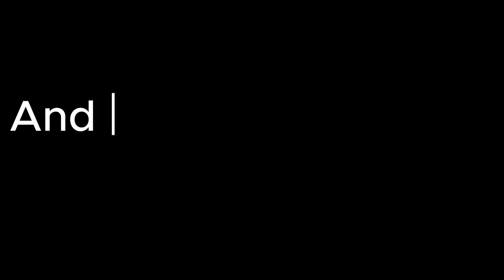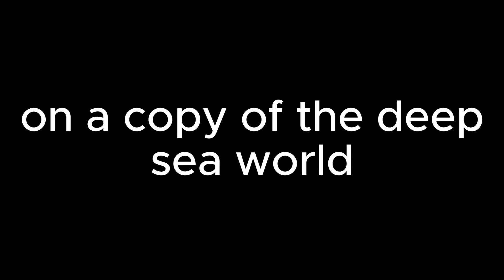Deep Sea Episode 1: INSANITY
This is a world customly generated in Minecraft 1.13.2

I have other series such as :
The Deep Sea
Hazycraft
Starhaven (still)
And many other random videos!!

uhhh man idk my Minecraft username is EthanSalt1 on bedrock and Java tho
= Tags =
= Thanks =
Thanks to @severalfox for making the logo for the world